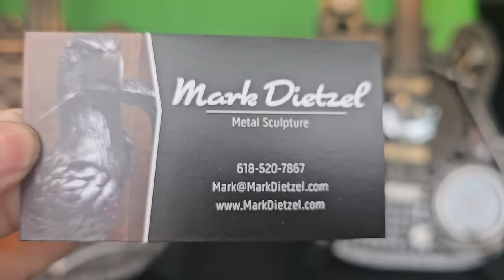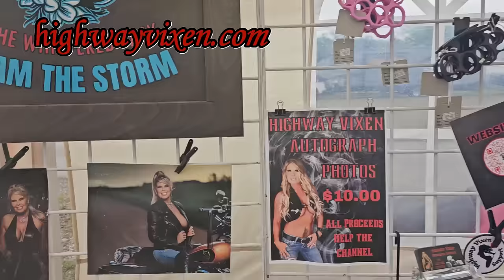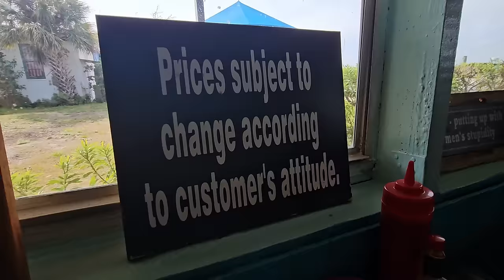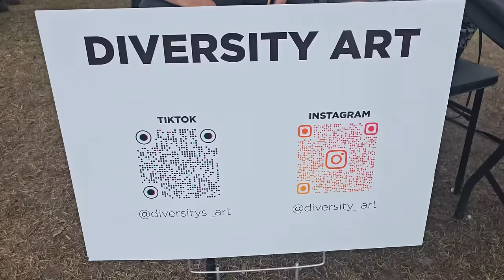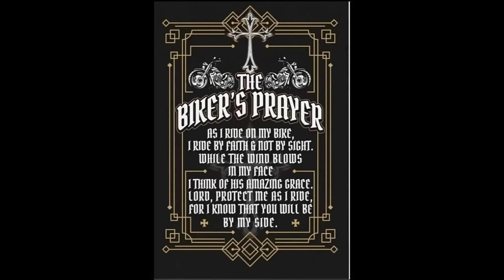Daytona 2024 Cacklebery Campground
Highway Vixen
motorcycles
motorcycle rallies
harley davidson
biker chick
biker girl
girls on motorcycles
sturgis
sturgis motorcycle rally
daytona 2024
Cacklebery Campground
Cabbage Patch

motorcycling
harley davidson
motorcycle rally
motorcycle rallies
Sturgis